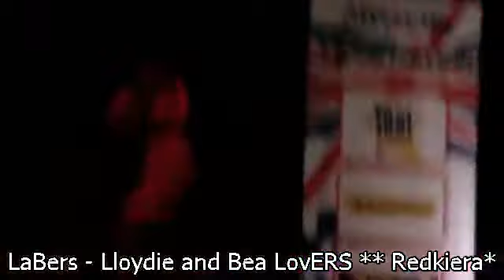Bakit Ngayon ka lang Dumating Hearthrobs London 2009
Piolo Pascual, Sam Milby, Pokwang, Bea Alonzo and John Lloyd Cruz

Thank you Kristine for the video.